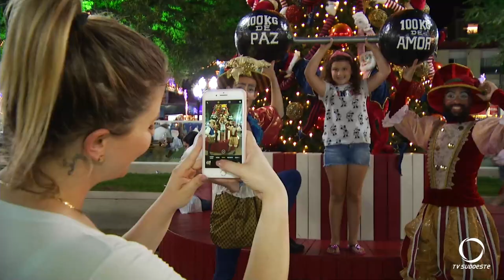Francisco Beltrão: Decoração de natal atrai milhares de pessoas na praça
Apresentações culturais acontecem todas as noites até o próximo dia 23.